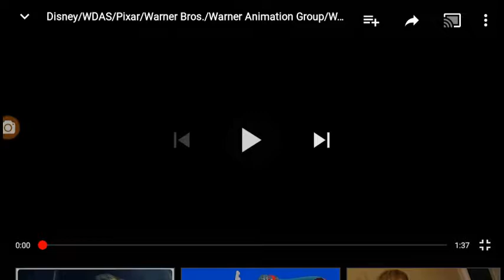Disney WDAS Pixar Warner Bros Pictures WAG Whirlwind Incorporated Nelvana Cartoon Network logo